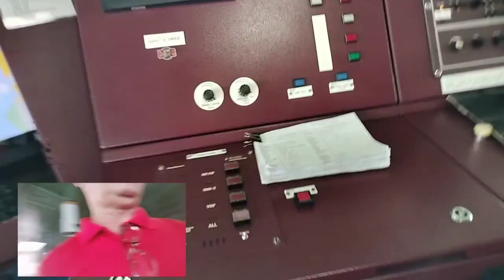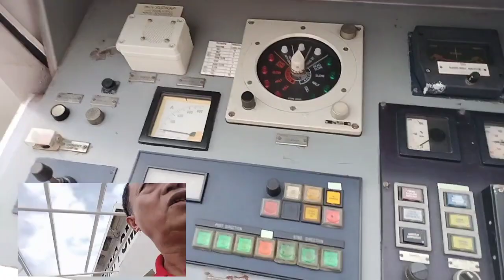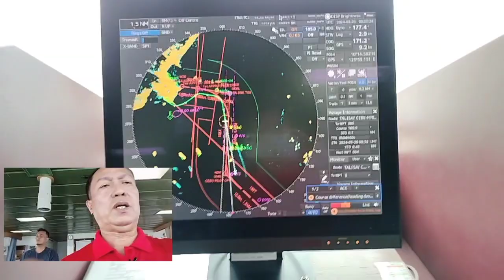Undocking @ CEB CSHCTC B-4A. Self Pilotage no tug assist. 0818H 26 03 24 Last Line.